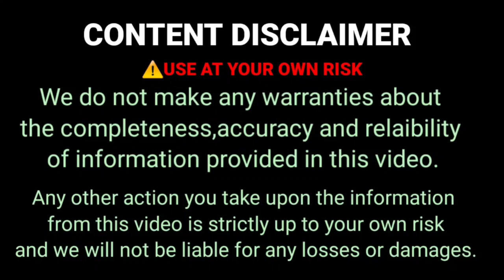Copper பித்தளை பாத்திரம்Santhosh metal corporation#chennai padi#oldestvessel shop#less margin price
Copper பித்தளை பாத்திரம்Santhosh metal corporation#chennai padi#oldestvessel shop#less margin price#பாத்திரம்chennai new arrivals cookwares#trending

Shop address:
No.173,M.T.H.Road
Padi
Chennnai - 600050